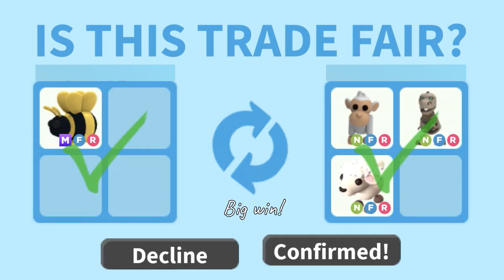Adopt Me Trading Proofs Pt 1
In this video, I share some of my recent trades and describe whether or not I think they are a W/F/L.